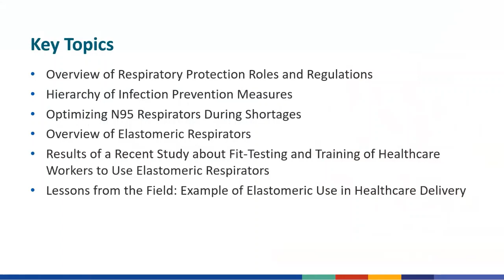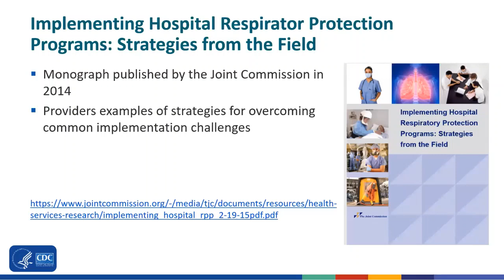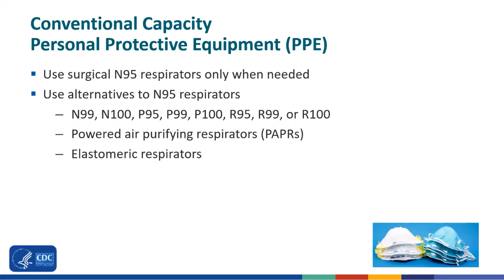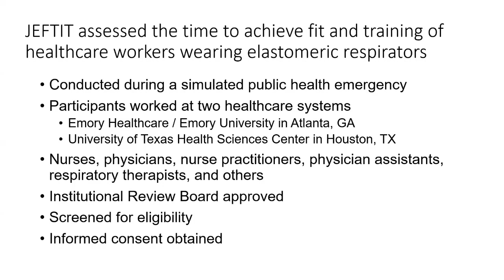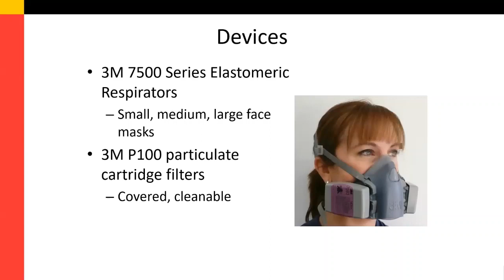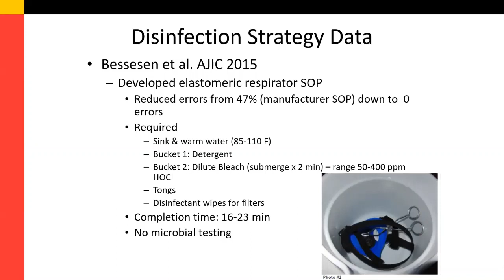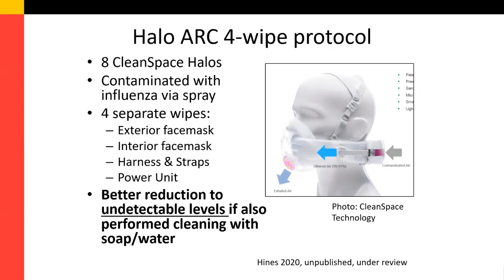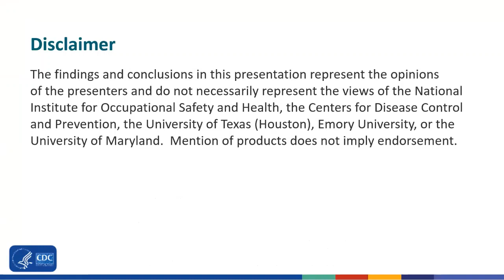Elastomeric Respirators for U S Healthcare Delivery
CDC Webinar on the use of NIOSH approved elastomeric during the COVID-19 Crisis.